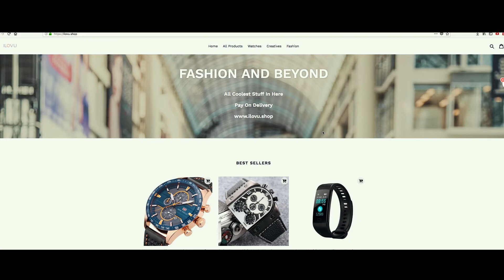E-commerce Logistics Delivery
GIGL E-commerce logistics services is tailored to empower businesses & individuals by offering top-notch courier solutions and excellent customer services. What's more reliable!
If you're an online business, Business to Business (B2B), Business to Customer (B2C) or Customer to Customer (C2C) or multichannel retailer, we can work in partnership with you to achieve the right delivery solutions that will convey positive outcomes to your eCommerce business.